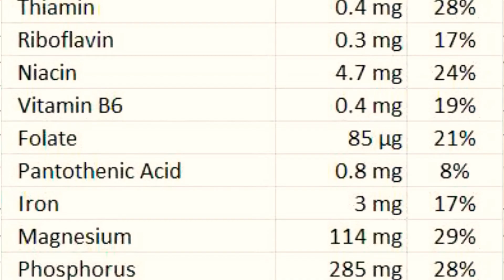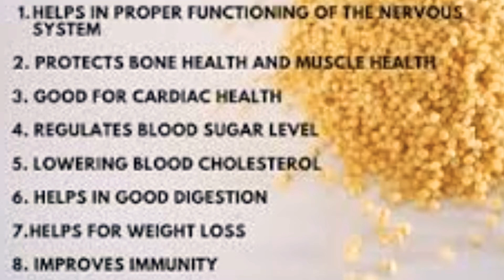बच्चे के लिए मिलेट कब और कैसे शुरू करें? When to start Millet for baby?